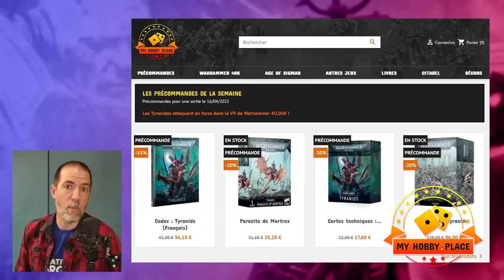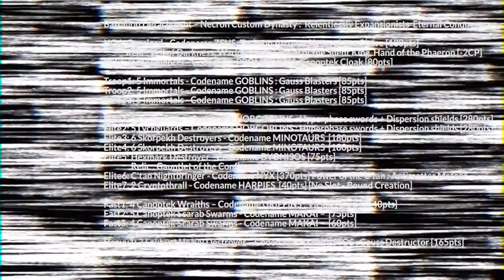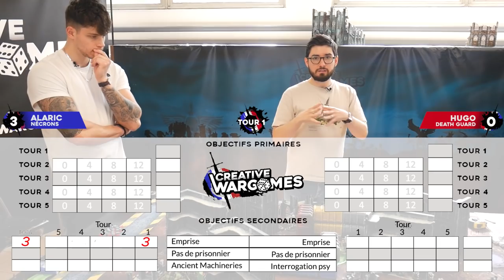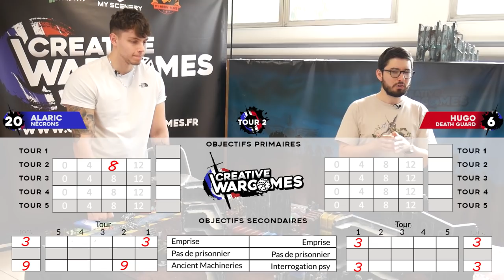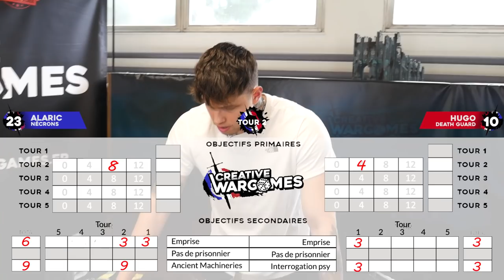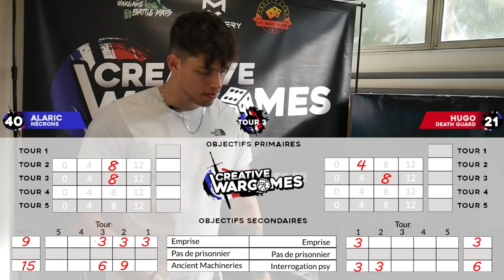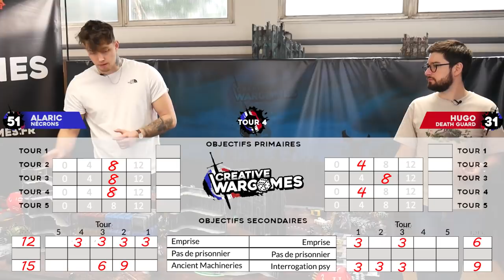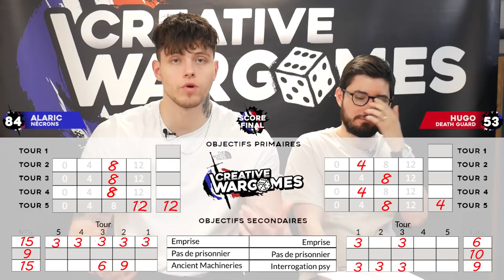Warhammer 40.000 - Death Guard VS Nécrons